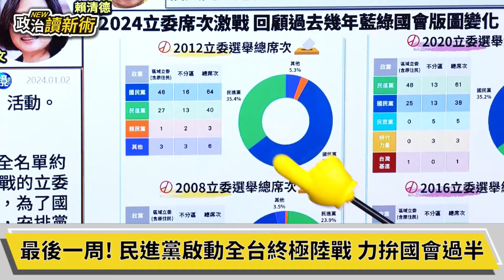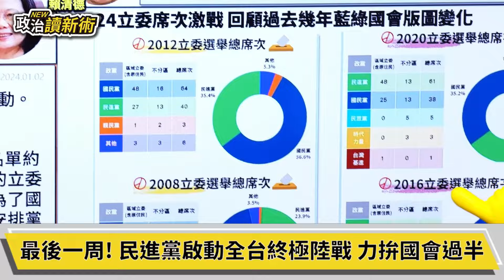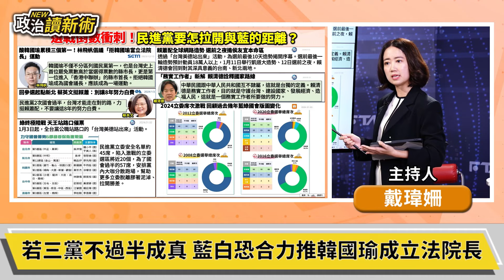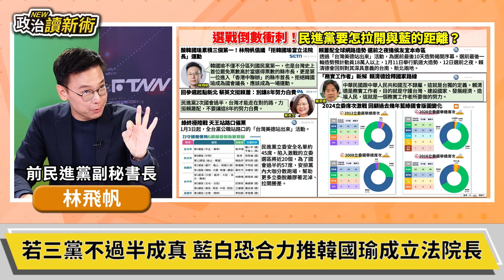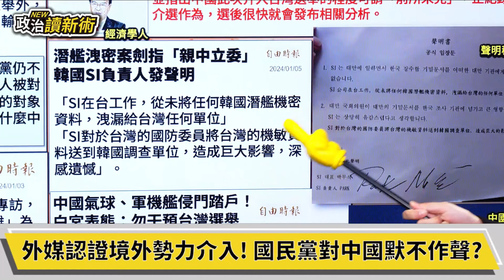若三黨不過半成真！韓國瑜恐成立法院長？｜戴瑋姍 林飛帆 姚立明【政治讀新術】必看爆點💥20240108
主持人：戴瑋姍
來賓：賴競總主委　姚立明 ｜前民進黨副秘書長　林飛帆

📣轉載請註明出處並標註本頻道！讓大家可以找到我們😉